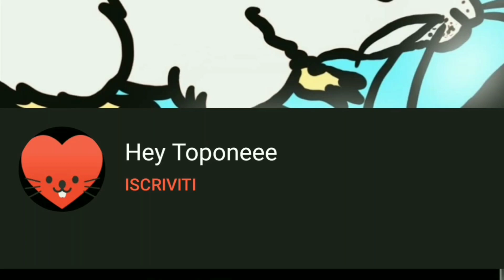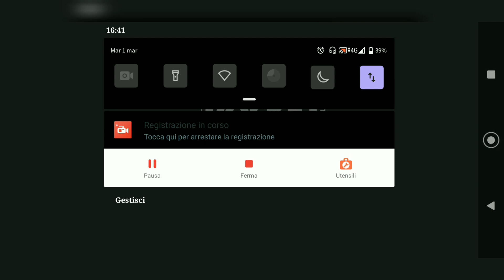PALLAVOLO (E RISATE) DI COPPIA - Rocket League Sideswipe: Volley 1v1 w/ Anna - GAMEPLAY ITA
Avevamo appena finito di studiare per la patente e dopo aver risposto ai quiz ci siamo tolti lo sfizio di giocare a RL Sideswipe, quindi perché non registrare? Eccoci quindi ad affrontarci nella modalità Volley nel modo più esilarante possibile! Buona visione!